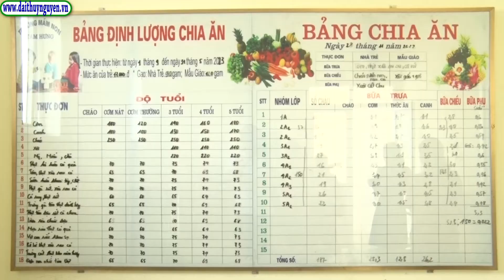Đoàn kiểm tra liên ngành vệ sinh ATTP huyện kiểm tra tại các trường học trên địa bàn huyện